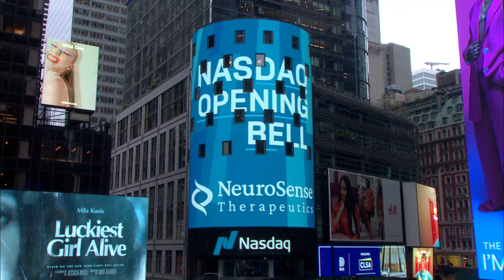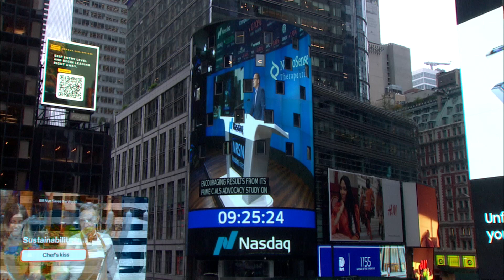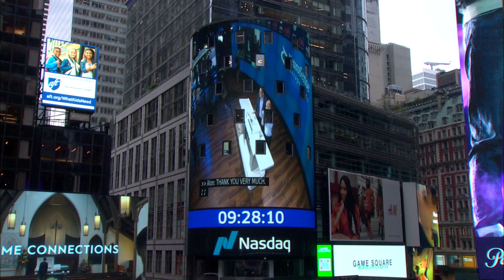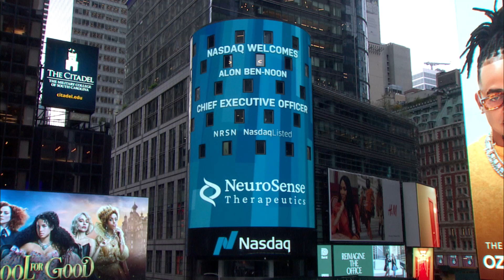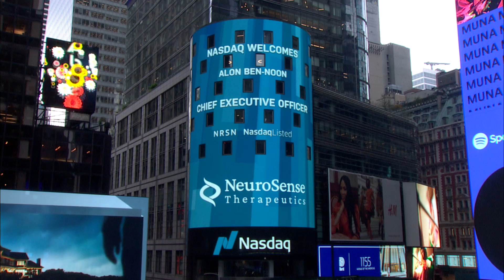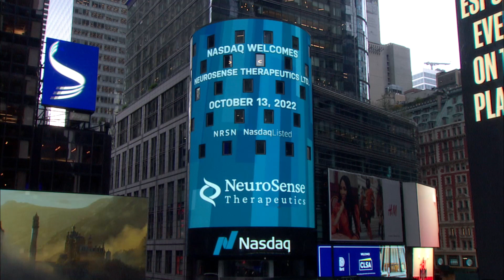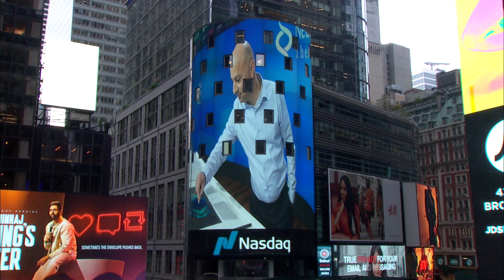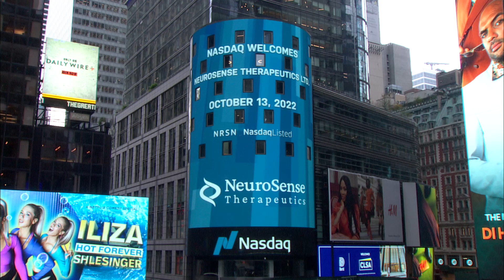NRSN - Nasdaq Opening Bell Ceremony